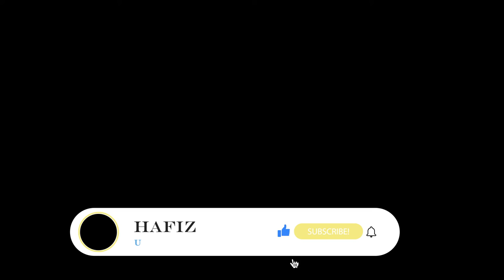The Valedictorian whose parent were peasant farmers - Valedictorian Speech by Salifu A. Latif Yakubu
The Valedictorian whose parent were peasant farmers - Valedictorian Speech by Salifu Abdul Latif

PLEASE NOTE:
Any of the views expressed by the speakers do not necessarily represent the views of HAFIZ TV or any other projects it may have or intend to do.

★If any content owners would like their images removed, please contact
HAFIZ TV @